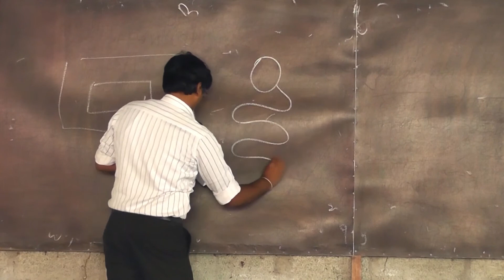A/L Communication & Media Studies..... Sanketha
From MCQ to 2nd Paper